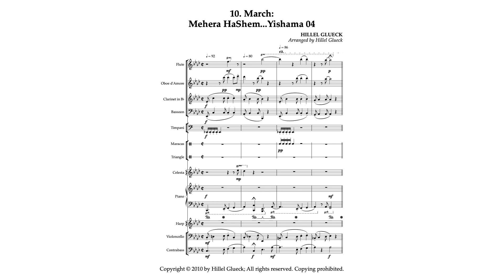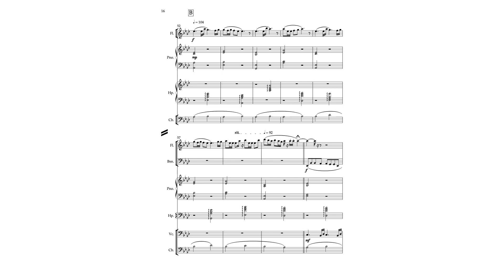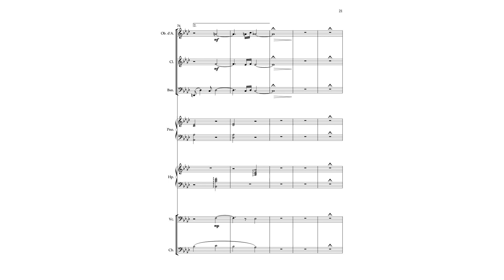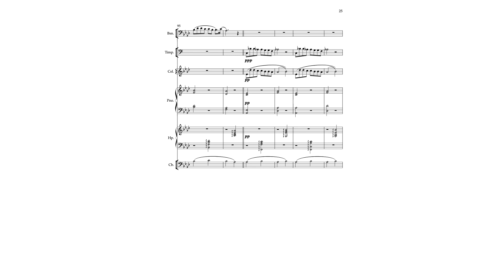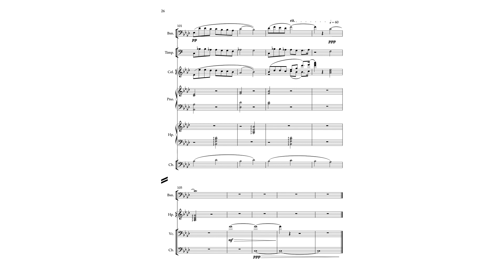10. March {for Chamber Orchestra}: מהרה...ישמע Mehera...Yishama 04 | Hillel Glueck Music Works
Composer: Hillel Glueck
Arranger: Hillel Glueck
Publisher: Hillel Glueck/DutyToDo Publishing House
Audio was created using Sibelius-NotePerformer 3

Fonts used: Optima, Naiche, Minion Pro

10. March: Mehera HaShem...Yishama 04
Lyrics— מהרה ה׳ אלקינו ישמע בערי יהודה ובחוצות ירושלים —from bar 5 to 19, lyrics— קול ששון וקול שמחה, קול חתן וקול כלה —from bar 35 to 42, lyrics— קול מצהלות חתנים מחופתם, ונערים ממשתה נגינתם —from bar 52 to 59. הילל גלוק